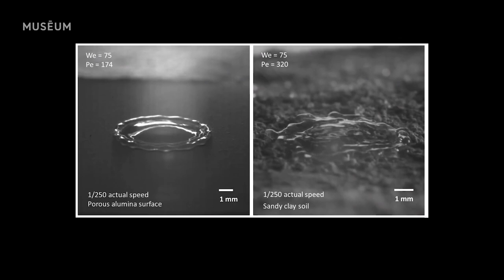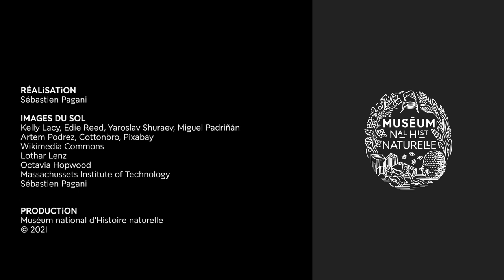Retours d'exploration | Sous nos pieds, le sol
Dans le cadre de l'exposition "L'Odyssée sensorielle", Marc-André Selosse nous invite à redécouvrir le sol.

Tout un monde vit sous nos pieds. Hélas, il est si peu connu. Associé à la saleté, le sol est un repoussoir dans notre culture. Il constitue pourtant l'une des plus grandes réserves de biodiversité.

Dans un gramme de sol, plus d'un million de bactéries appartenant à plusieurs milliers d'espèces cohabitent avec des milliers d'espèces de champignons et des centaines d'espèces d'amibes ! Cette vie souterraine est essentielle à tout ce qui peuple la surface de la planète.

Avec ---
Marc-André Selosse, microbiologiste, professeur au Muséum national d'Histoire naturelle.

Crédits ---
Réalisation : Sébastien Pagani
Images : Kelly Lacy, Edie Reed, Yaroslav Shuraev, Miguel Padriñán, Artem Podrez, Cottonbro, Pixabay, Pexels, Wikimedia Commons, Lothar Lenz, Octavia Hopwood, Massachussetts Institute of Technology, Sébastien Pagani.